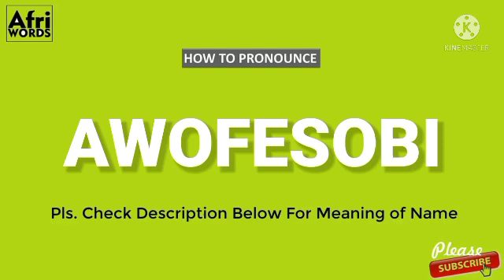How To Pronounce AWOFESOBI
Meaning of Awófẹ̀sọ̀bí

The priesthood gave birth to (this) in peace.